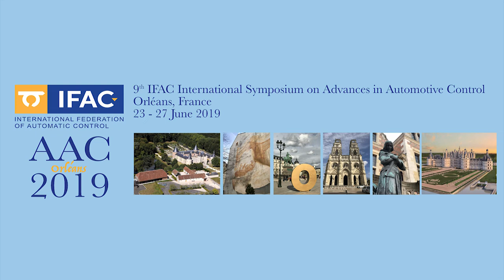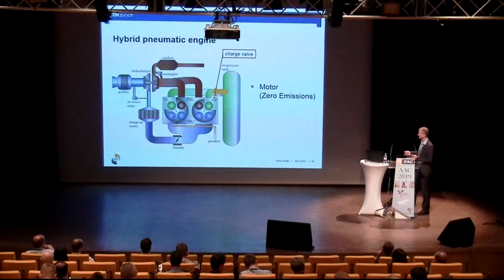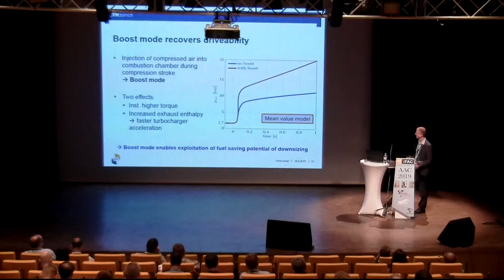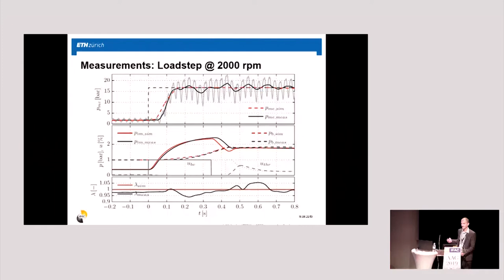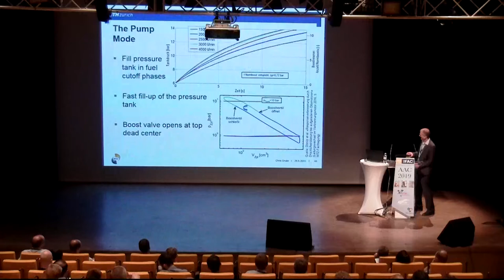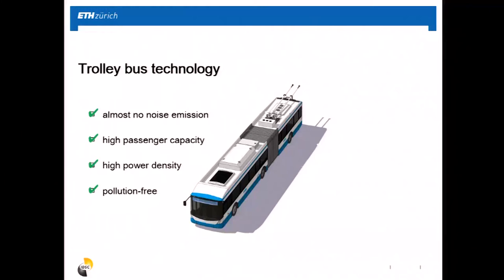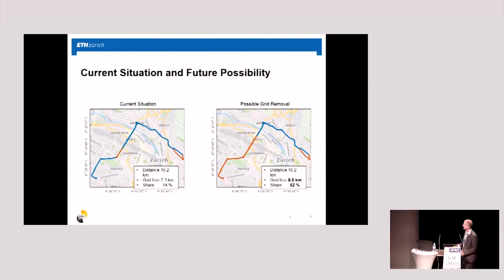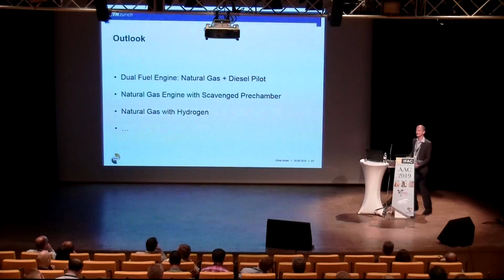Plenary Lecture by Christopher H. Onder at AAC 2019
Christopher H. Onder
ETH Zürich, Switzerland
Unconventional Hybrid Propulsion Systems, Two Examples

AAC 2019
9th IFAC Int. Symposium on Advances in Automotive Control
Orléans (France)